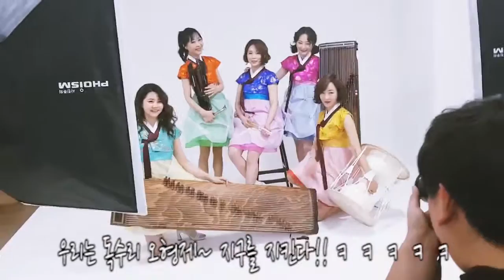퓨전국악 V STAR 브이스타 프로필 촬영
안녕하세요~
국악의 대중화를 위해 노력하는
퓨전국악 그룹 V.STAR (브이스타)입니다~
얼마전 프로필촬영을 마쳤는데요~
영상 만들어서 올려요 ^^
리뉴얼 끝나고 많은 활동 계획있으니 예쁘게 지켜봐주세요~
항상 노력하고 발전하는 브이스타 되겠습니다~